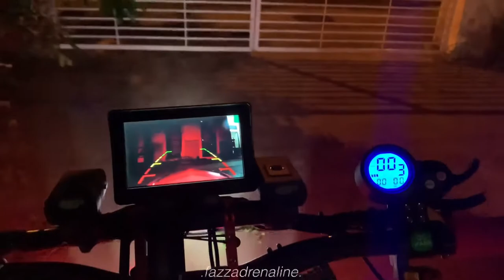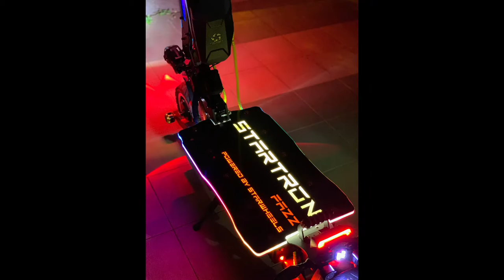Malaysia Electric scooter full custom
Startron demon from starwheelselectronic
60v .
Custom led deck and stem with rear camera .